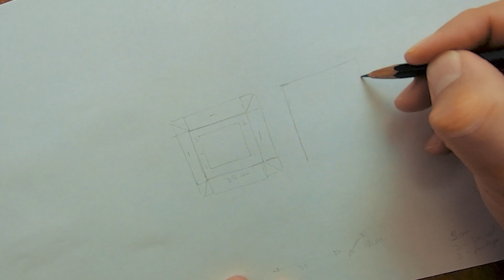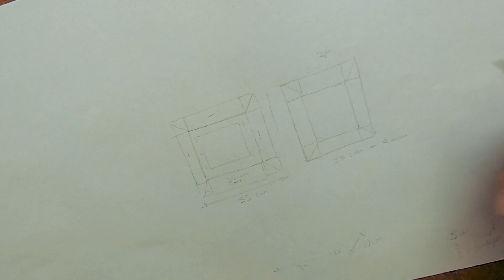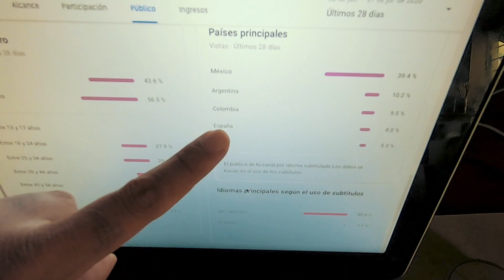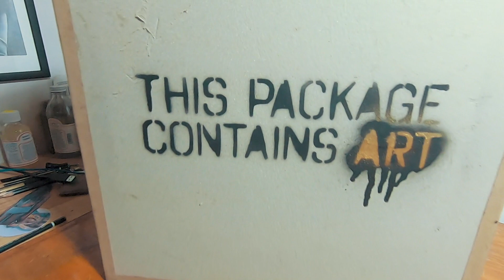Como envio mis pinturas y cual es el proceso (caja de carton para envios)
El dia de hoy toca enviar obra a su nueva casa así que me acompañaras en este proceso

Dale un vistazo a lo que estoy haciendo en estos momentos .

Contacto.

Si quieres que haga un vídeo sobre algún tema en especial, asi como tambien sus dudas, ideas y preguntas dejenlas en los comentarios